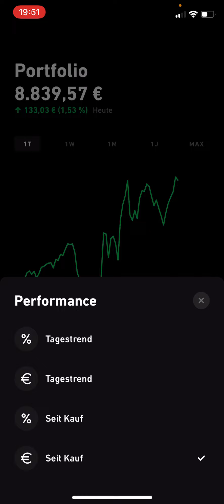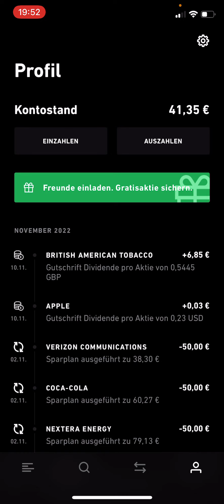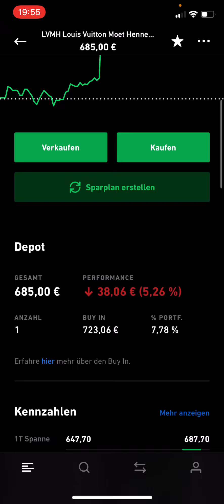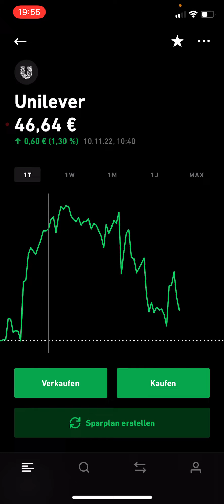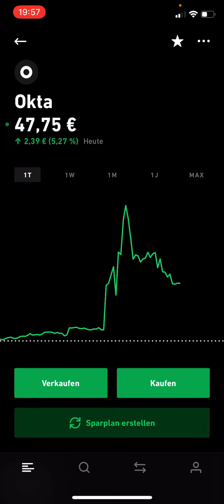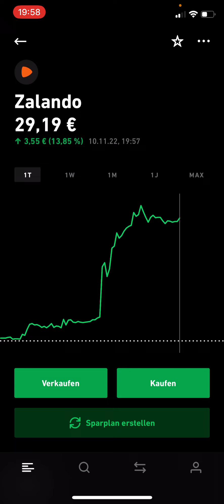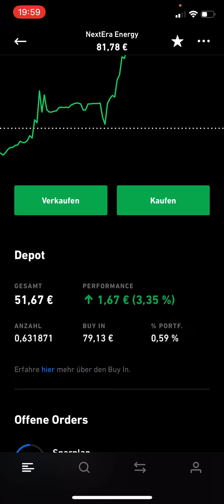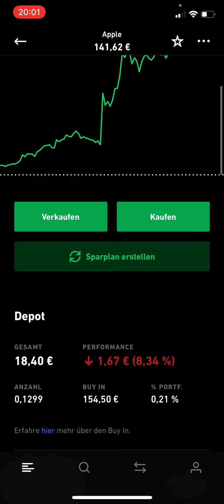+194,51€ 🚀 BLACKROCK AKTIE STEIGT EXTREM! - Mein TRADE REPUBLIC Depot vom 10.11.2022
Hier kannst du dein Depot eröffnen:
ᐅ Bondora (5€ geschenkt)*: